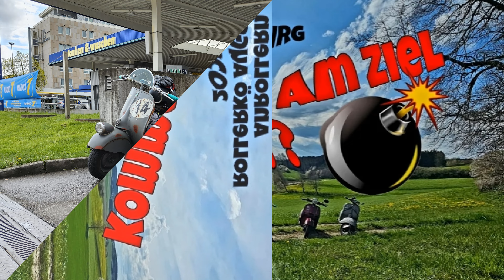Highlights 2023 - der Jahresrückblick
Ein Rückblick mit Fotos und Videosequenzen.
Das Jahr 2023 hat uns auf ziemlich geilen Straßen fahren lassen.
Wir waren auf der Route des Grandes Alpes unterwegs, waren in den Schweizer Alpen, m Gardasee, am Lago Maggiore, im Allgäu, haben einige der geilsten Pässe Europas befahren und sind viel mit Freuden unterwegs gewesen.

Das wünschen wir uns auch für 2024 wieder!!

Euch allen, die dieses Video anschauen, wünschen wir ein frohes und geruhsames Weihnachtsfest und einen guten und vor allem gesunden Rutsch ins neue Jahr.